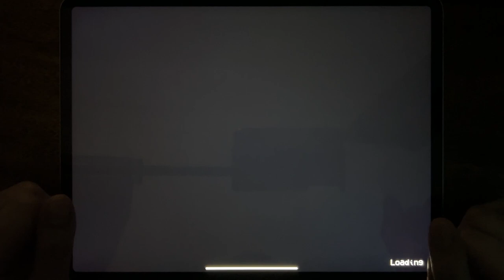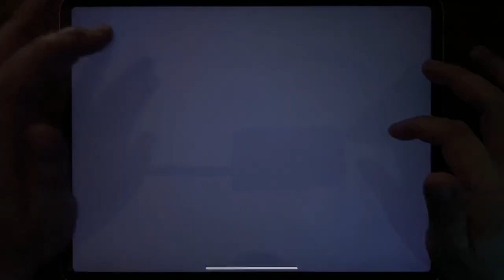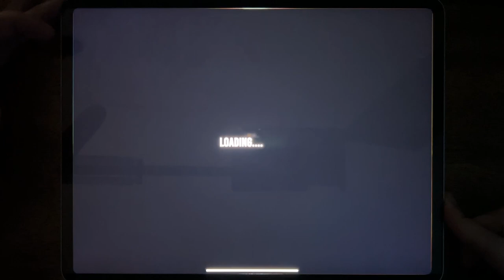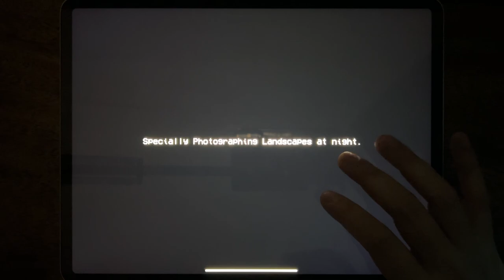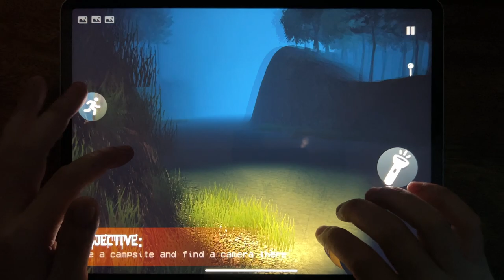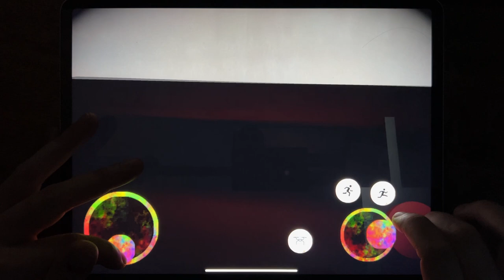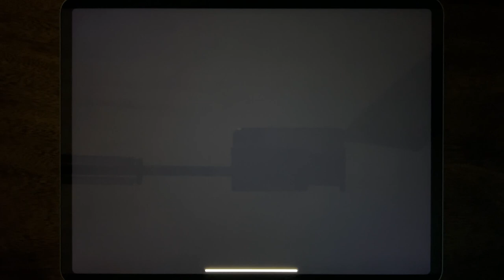Poppy Playtime Chapter 2, Stick War: Legacy, Bendy Run, Garten Banban, Forest Monster, Bendy...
Poppy Playtime Chapter 2, Stick War: Legacy, Bendy Run, Garten Banban, Forest Monster, Bendy, The Scary Garten Banban, Boris